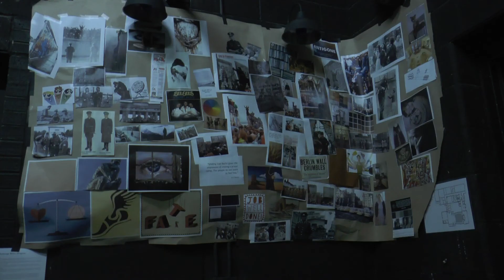UF's Theater Program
Watch here to find out more about the University of Findlay's Theater Program!